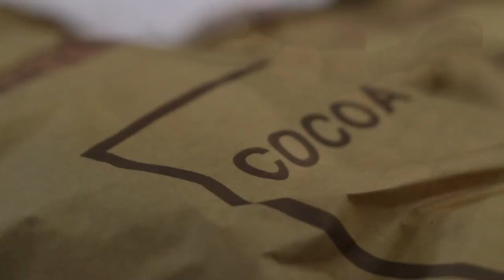Holt Logistics Corp. Video